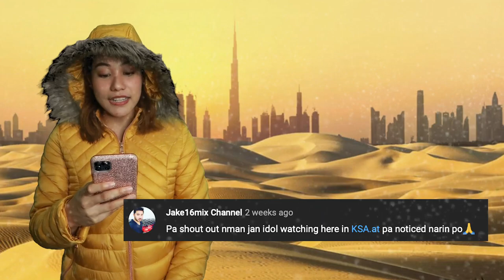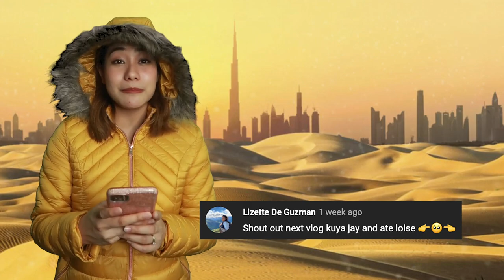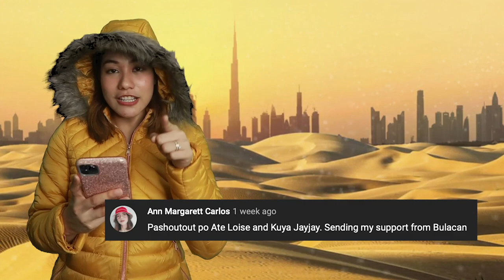1on1 with Mr. Giraffe |JayLoise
Hello Quarantinians!!

Apologies for the late upload. A lot has been going around for the past week, but still, here we are, uploading yet another happy video for y'all!

We will be showing you on how Loise spent her day (with her videography team) by shooting Philmarts previous workshoppers. Next a video of Jay having his 1on1 basketball with the one and only Giraffe. --and... also something special in between.

We hope that you guys enjoy our video! Also included are the promised shoutout to all viewers and subscribers!